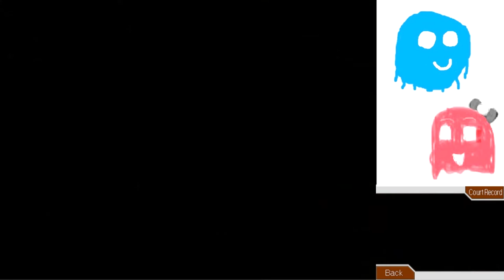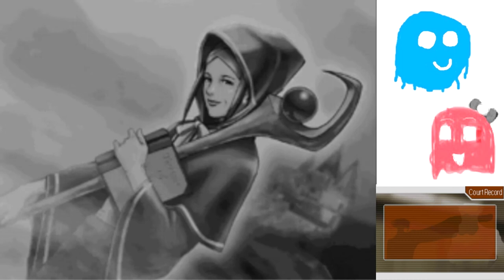Phoenix Wright Trials and Tribulations Part 56: The Twist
WHAAAAAAAAAAAAT!?